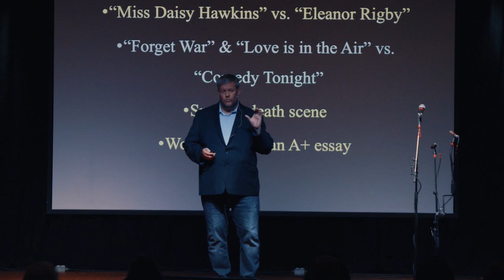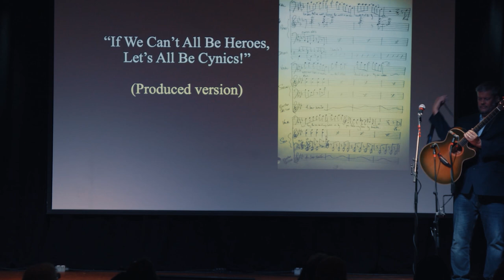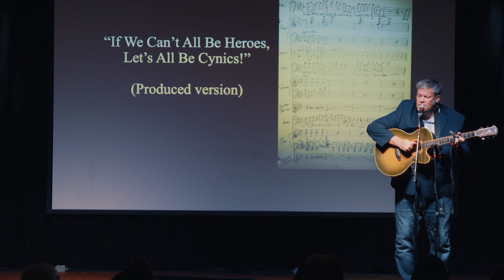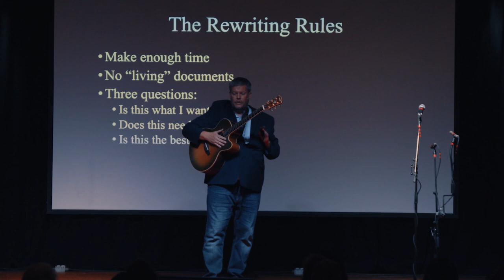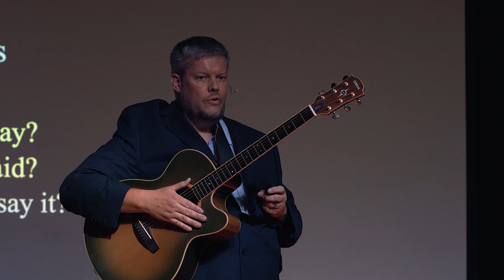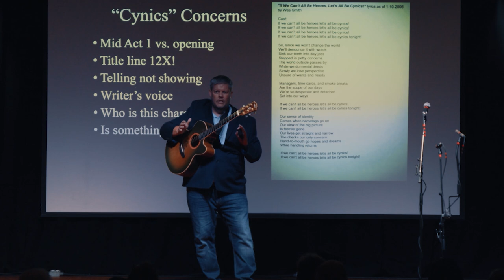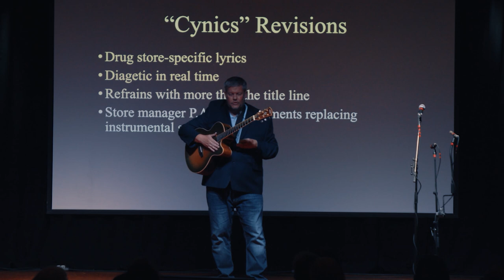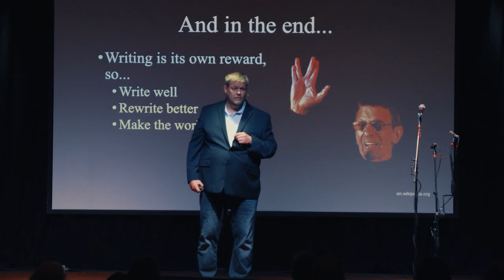On Rewriting a Song | Wes Smith | TEDxGainesville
By using two versions of one of his musical theater songs, Wes describes the benefits and the process of rewriting while also linking it to aspects of life outside of entertainment and art. Wes Smith has advanced degrees in music composition and arranging. As a teacher of music performance, theory, and history courses at the high school and college level in Florida and Massachusetts his goal is creating thoughtful, well-trained, independent musicians and thinkers. He has been involved with musical theater as a composer, conductor, director, and orchestrator for nearly two decades through productions ranging from public school theater up through Broadway-bound productions. He has co-authored three musicals and written five as the sole author. He specializes in original shows not adapted from existing sources that address contemporary concerns through complex musical and storytelling techniques. When he is not officially teaching, Wes can be found either enjoying Star Trek, Steely Dan, and Stephen Sondheim with his family or telling strangers what is wonderful and groundbreaking about all three. Wes has advanced degrees in music composition and arranging. As a teacher of music performance, theory, and history courses at the high school and college level in Florida and Massachusetts his goal is creating thoughtful, well-trained, independent musicians and thinkers. He has been involved with musical theater as a composer, conductor, director, and orchestrator for nearly two decades through productions ranging from public school theater up through Broadway-bound productions. He has co-authored three musicals and written five as the sole author. He specializes in original shows not adapted from existing sources that address contemporary concerns through complex musical and storytelling techniques. When he is not officially teaching, Wes can be found either enjoying Star Trek, Steely Dan, and Stephen Sondheim with his family or telling strangers what is wonderful and groundbreaking about all three. This talk was given at a TEDx event using the TED conference format but independently organized by a local community.